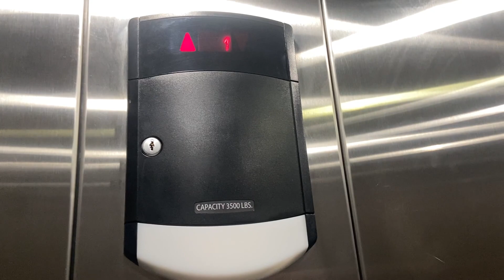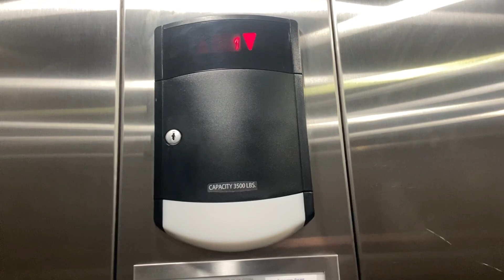Schindler 330A Hydraulic Elevator @ 1800 Aston Avenue, Carlsbad, CA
Pretty basic but nice newer 330A. Installed in 2018.